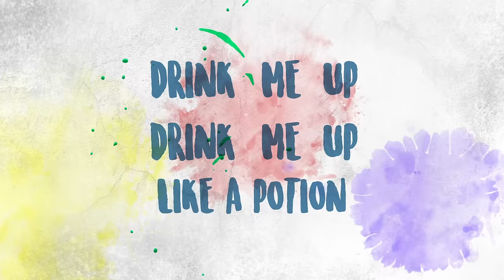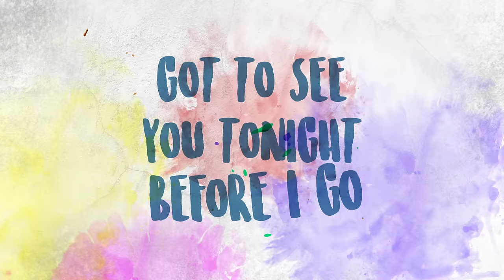Sanjoy - OBVI (Lyric) ft. Elliott Yamin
Sanjoy feat. Elliott Yamin -  OBVI (Lyric)

Message your comments directly to Sanjoy @